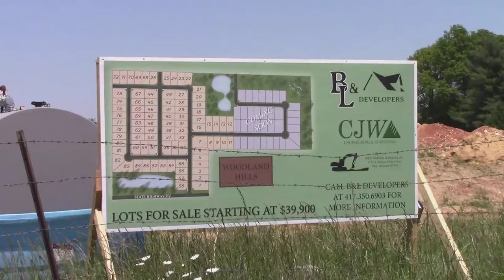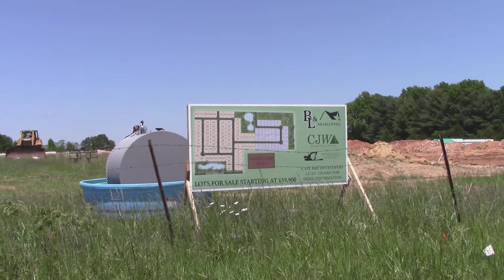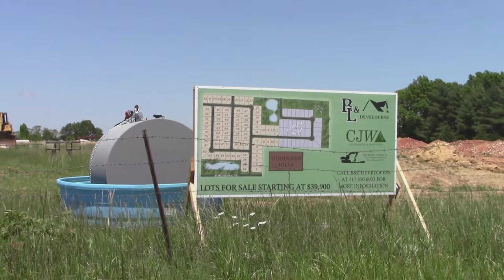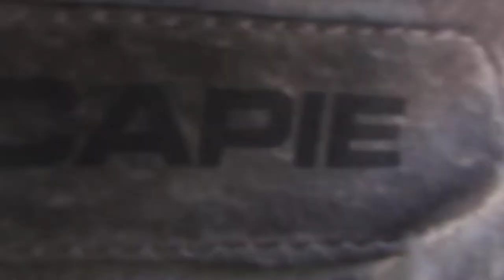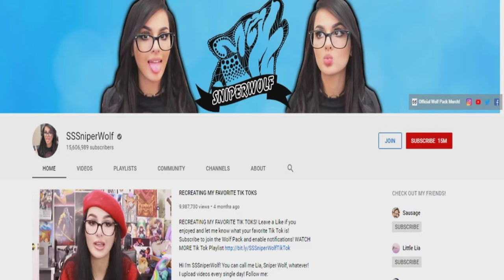What I saw on my Bike Ride on May 14th 2019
Sunny day for my bicycle ride today.  Went 39.50 miles.

~ Buddha   : )